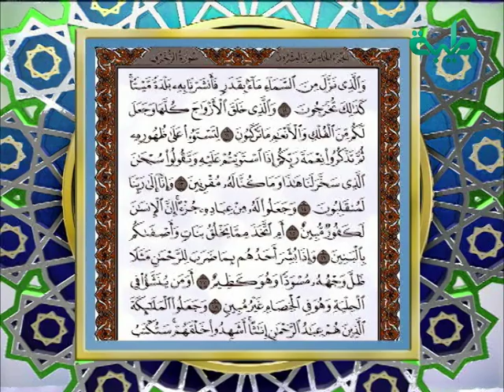حق التلاوة | سورة الزخرف الآية (1-14)